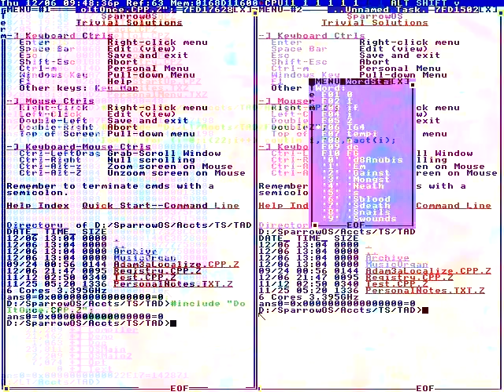We think we can create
I’ve discovered lots other activities.